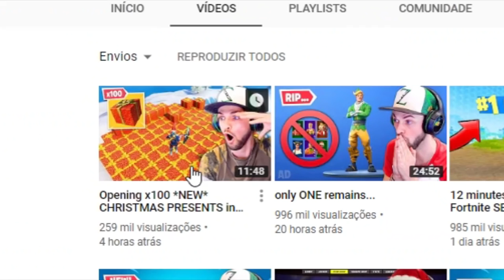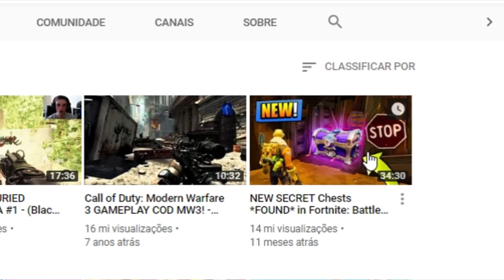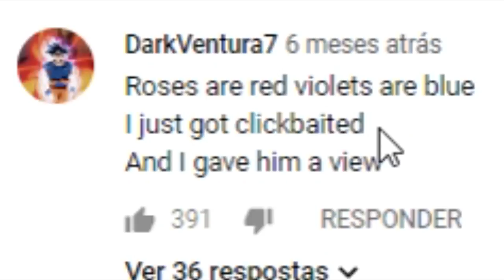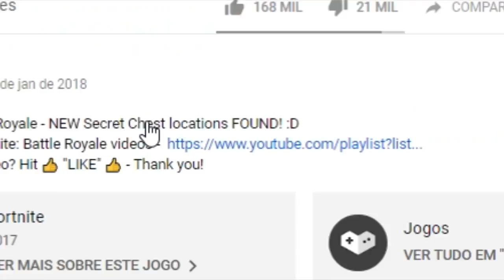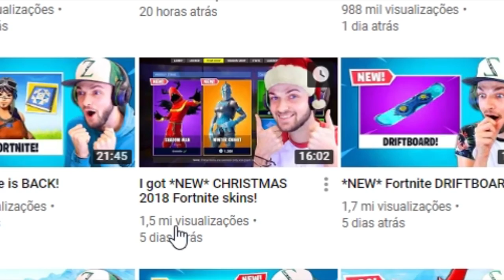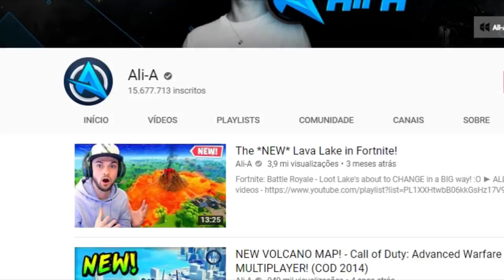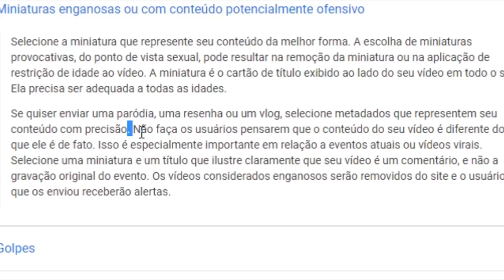ALI-A PASSOU DOS LIMITES COM ESSES CLICKBAITS... o maior canal de clickbait do mundo...